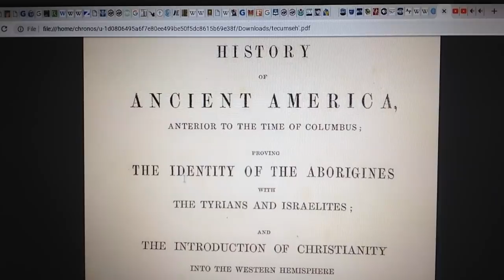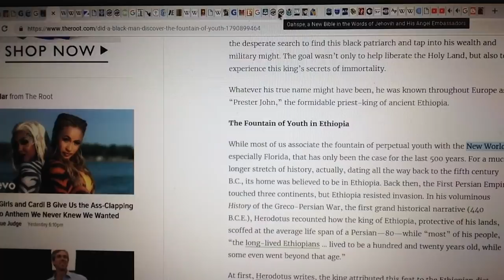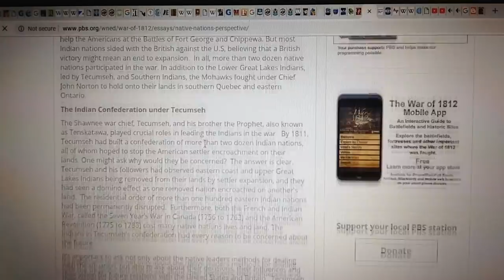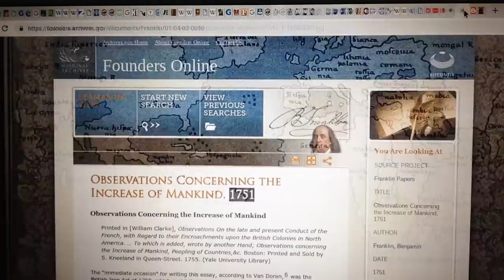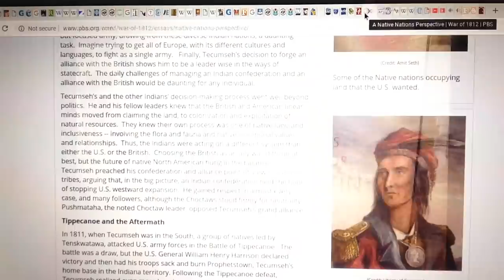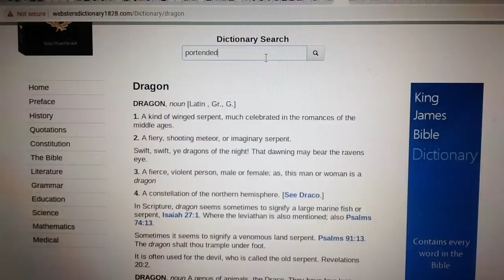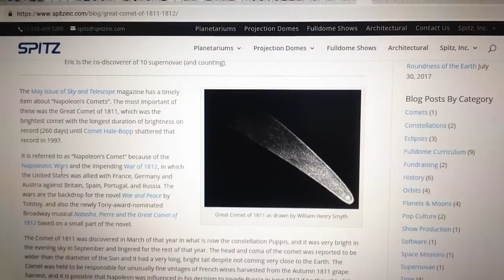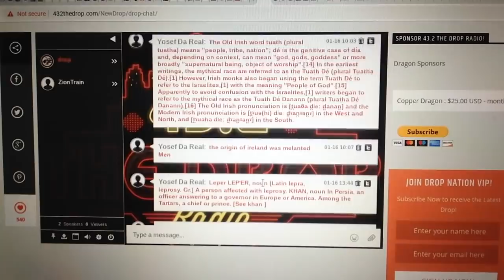khandrop 2019 | Israel-Indian Tragedy of Tecumseh | War of 1812, Comet of 1811, Black Sun | pt.1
Download our new "432thedrop" streaming App available now:
iPhone (iTunes):